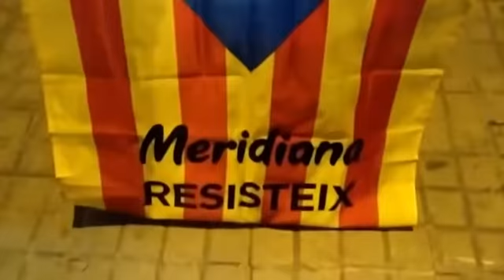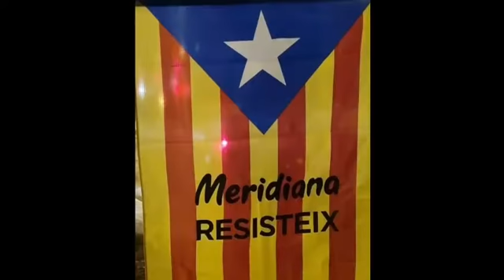2022/10/31 - Meridiana Resisteix i Resistirà